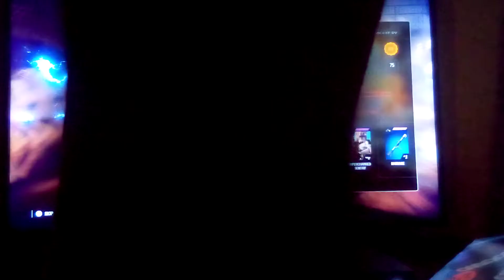Star wars battlefront 2 espiode#11 2021